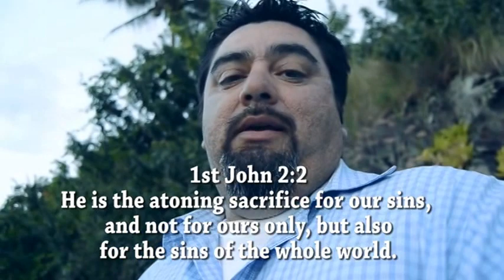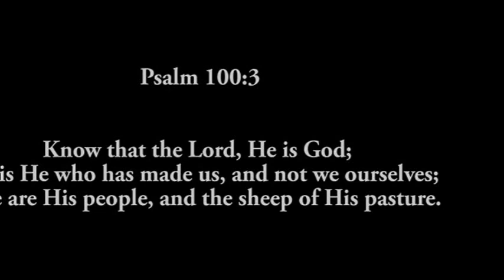Free will?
God gave us free will to chose to serve Him. He did not want to create someone who was going to be forced to serve Him; He wanted man to chose to worship Him out of his own will.